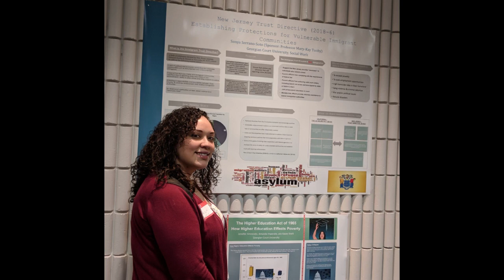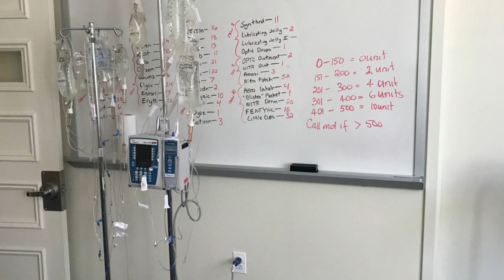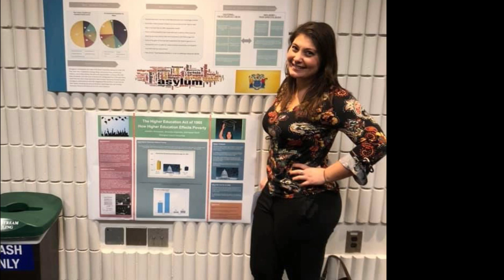Healthcare Programs at Georgian Court University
Georgian Court University has majors in nursing, exercise science, holistic health, clinical laboratory sciences, medical imaging sciences, psychiatric rehabilitation, and social work.